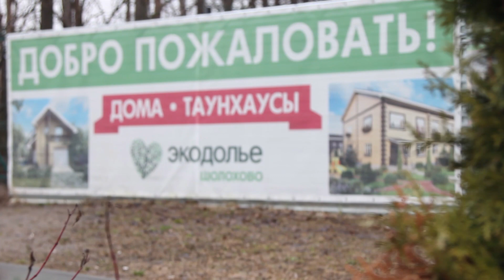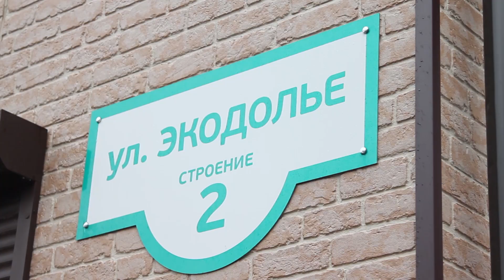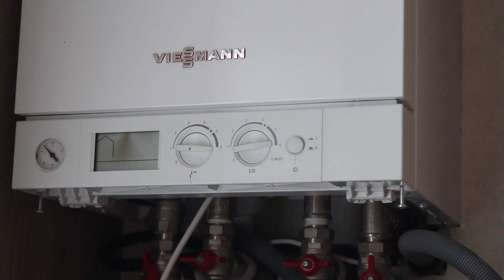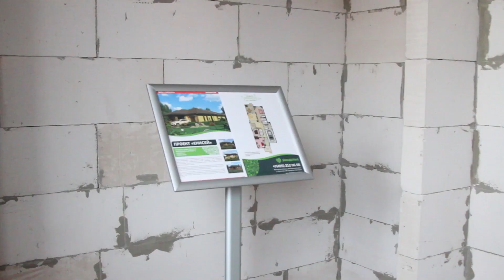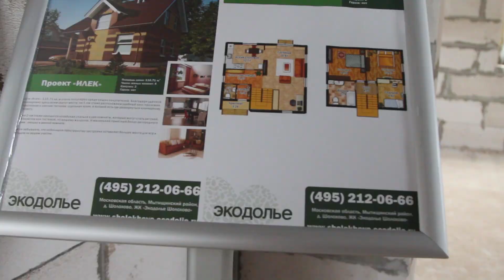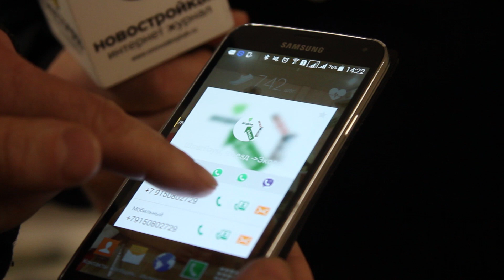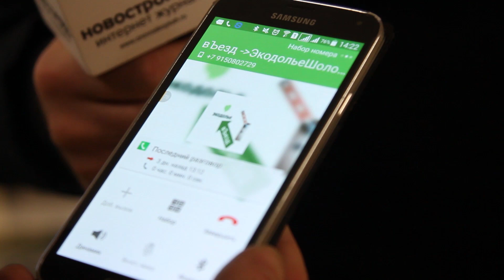Обзор ЖК «Экодолье Шолохово» от застройщика ГК "Экодолье"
В данном репортаже освещен ход строительства, инфраструктура, благоустройство, транспортная доступность жилого комплекса, цены на квартиры, плюсы и минусы, отзывы ЖК "Экодолье Шолохово", звонок застройщику, интервью с местными жителями.

Узнать о том, как не прогадать с отделкой от застройщика, а также другие полезные советы, смотрите на канале ПУХОВОЕ-МЕХОВОЕ